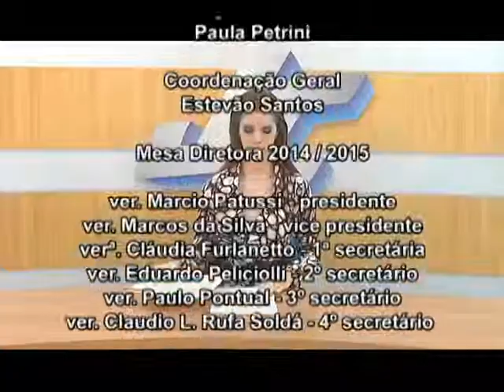Jornal da Câmara 23.04.2015